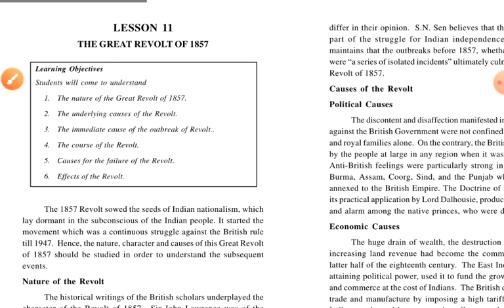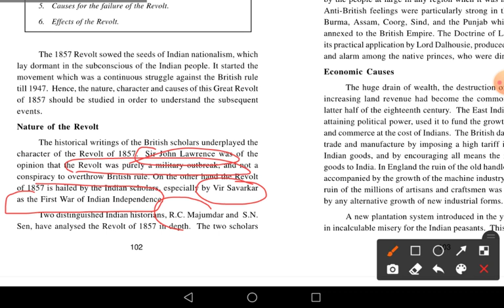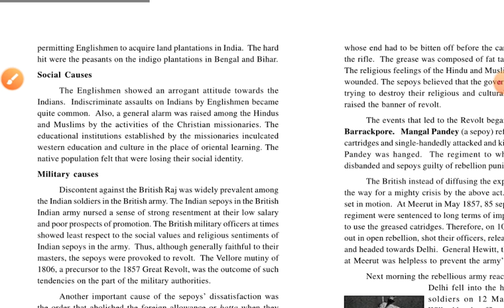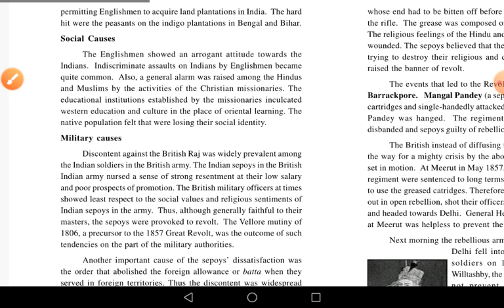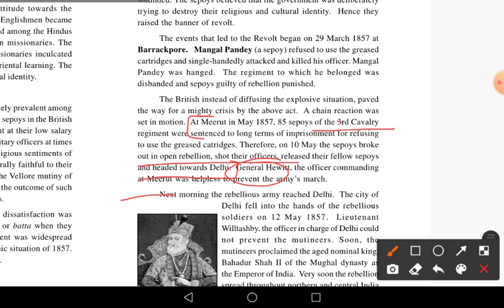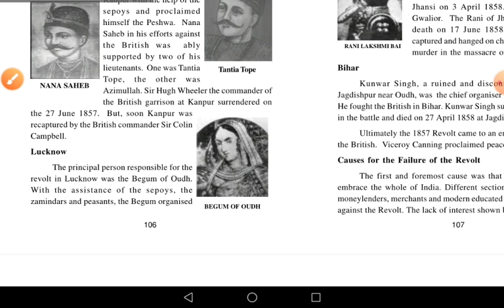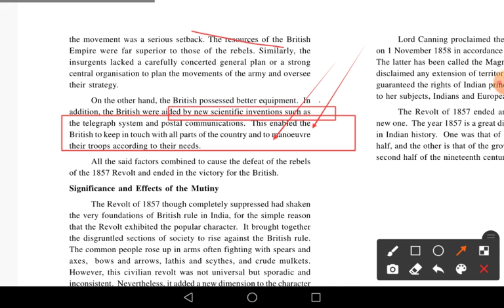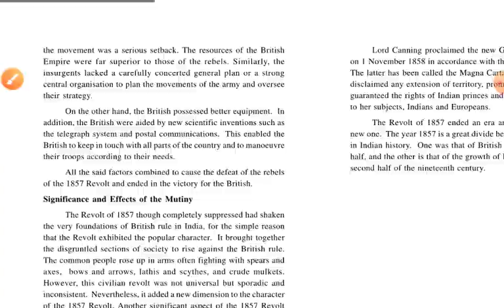1857 REVOLT ll TAMIL NADU II UPSC II IAS II PCS